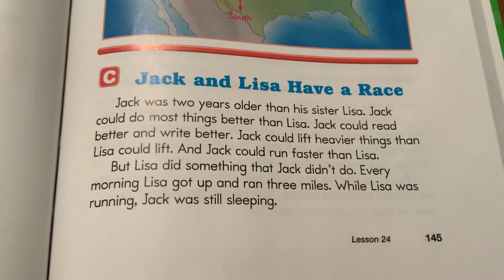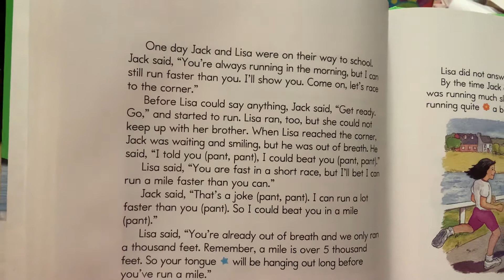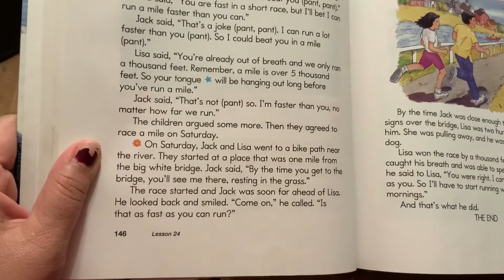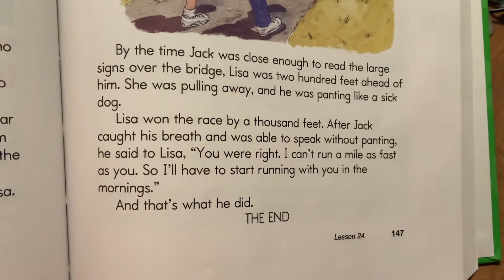SRA Level 2 Lesson 24 Jack and Lisa have a Race